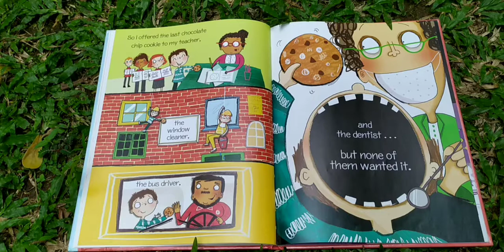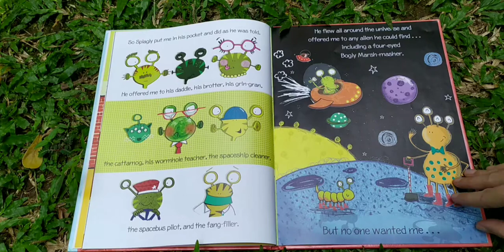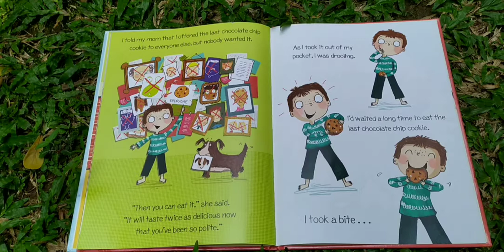The Last Chocolate Chip Cookie by Jamie Rix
A hilarious picture book about manners and sharing